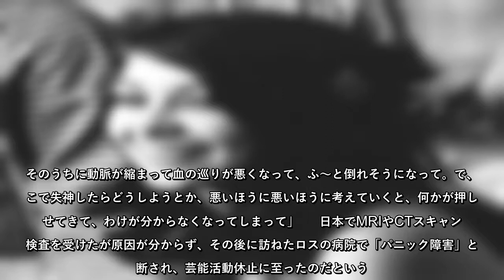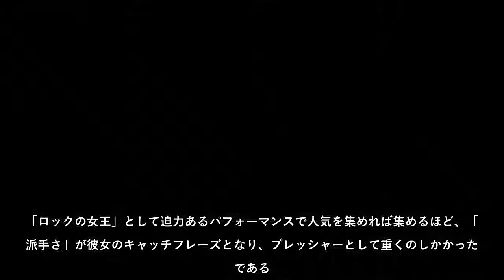アン・ルイス「パニック障害」「芸能活動休止」告白の舞台裏/壮絶「芸能スキャンダル会見」秘史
アン・ルイス「パニック障害」「芸能活動休止」告白の舞台裏壮絶「芸能スキャンダル会見」秘史